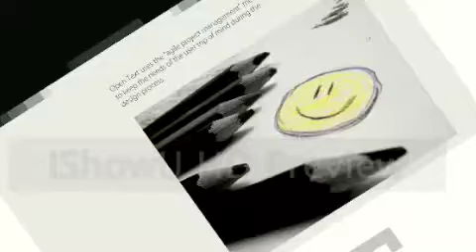Leaving for Content World 2009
A short video I took right before I caught my plane to Content World 2009. I'm giving 2 presentations and running the Cloud Computing test at the Innovation Lab.